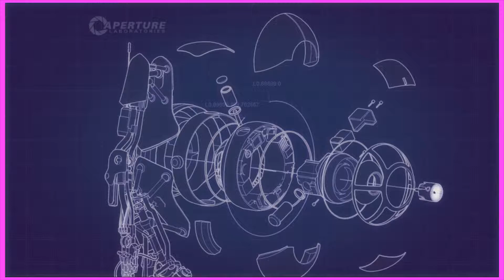Portal 2 - EP3 - Ratlas - Pals Inc.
Never enough high fiving